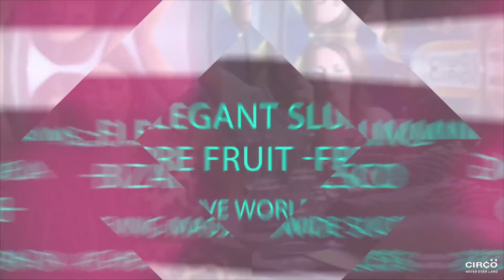Heather Small | Circo Liverpool 2018 | Advert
Heather Small will be performing live at Circo, Liverpool on Saturday 17th November 2018.